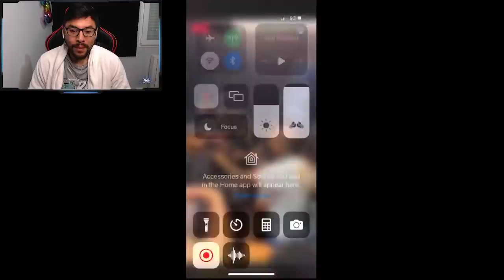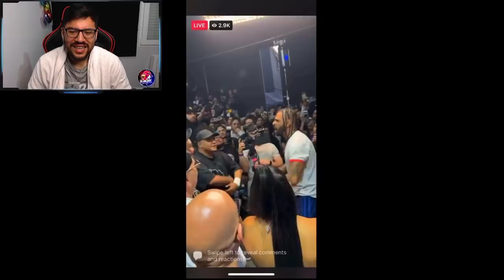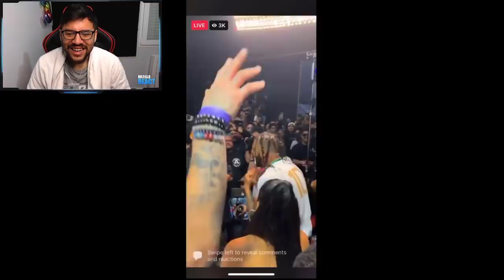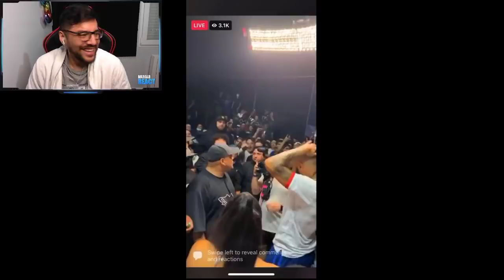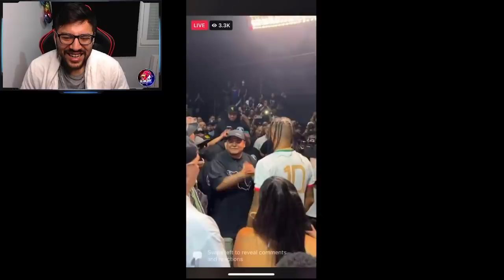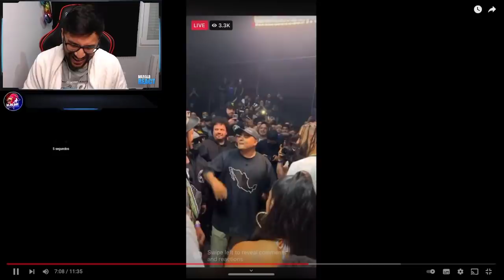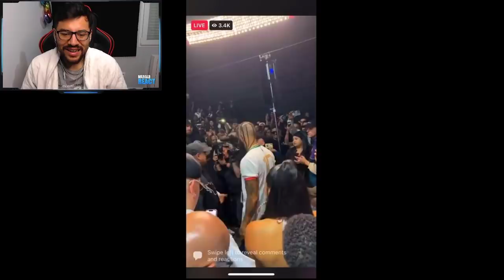ACZINO vs DIZASTER | ROUND 2 EN ESPAÑOL | ¿ESTO ESTA SIENDO UNA MASACRE?